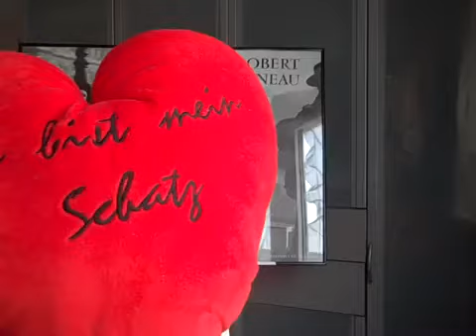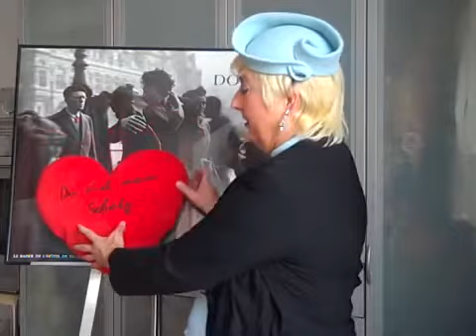Susan Heat - Eifersucht ein Liebesbeweis?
- Love & Life Beraterin, Gücklichmacherin, Buchautorin, TV-Expertin, Gesamtkunstwerk & mehr.